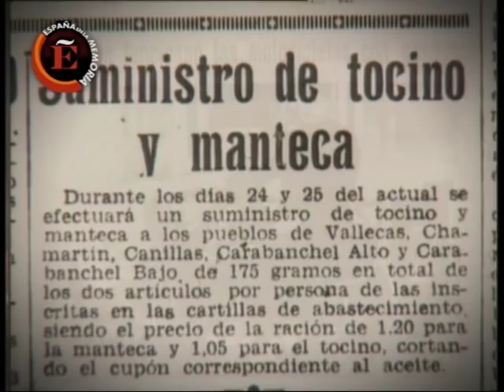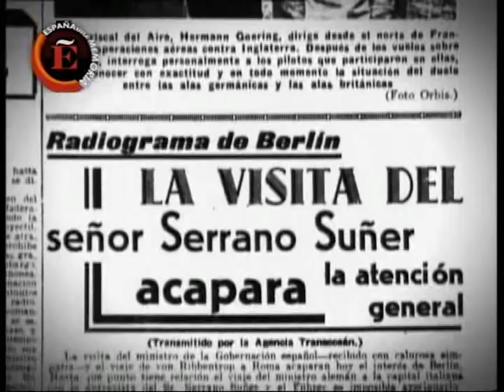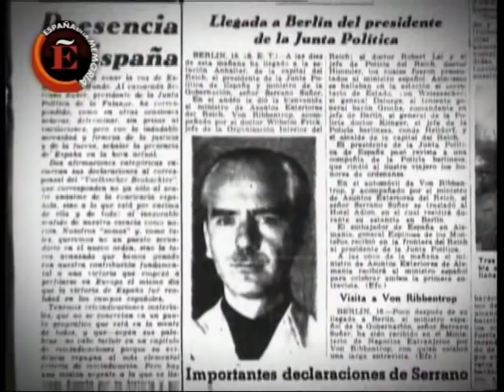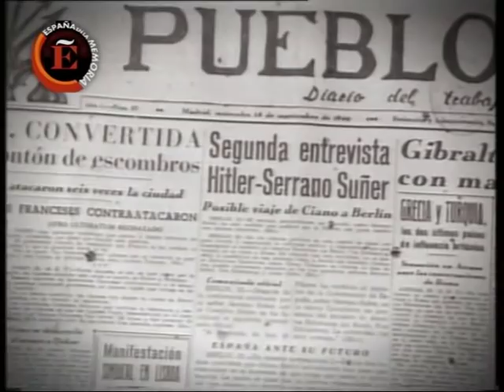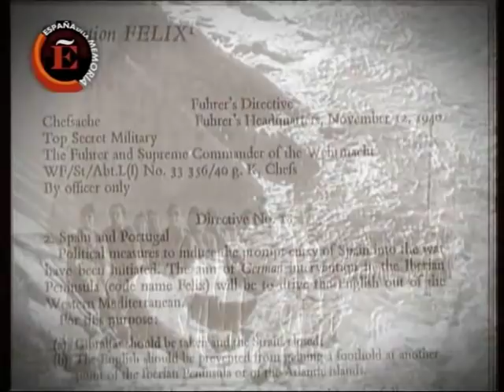España en la Memoria - Don Ramón Serrano Suñer - Parte 2 de 9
Programa de TV  "España en la Memoria" de la cadena Intereconomía sobre la vida de Don Ramón Serrano Suñer. Parte 2ª. Presentado por Alfonso Arteseros acompañado de Emilio Sáenz-Francés e Ignacio Merino.